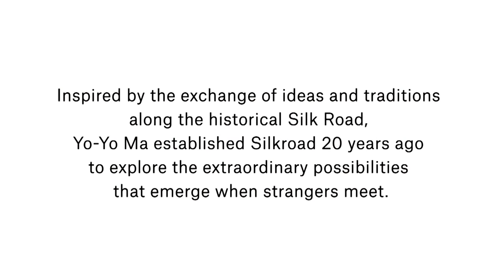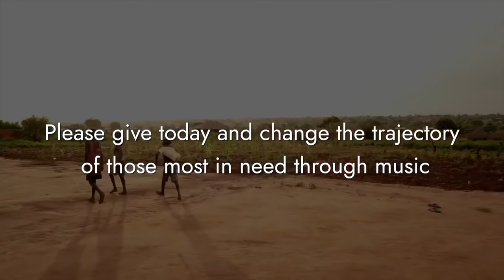Silkroad with Yo-Yo Ma | May 8th, 2020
Donate to our Playing For Change Foundation and Silkroads via the live chat or blue 'donate' button.

On May 8, Playing for Change Foundation and Silkroad are uniting to bring you an incredible cross-cultural concert to aid our work to provide emergency food and health supplies to put programs and communities in need around the world -- places like Mali and Bangladesh — that have incredible cultural wealth, but are on the brink of survival during this pandemic. Join us and experience music from an array of cultural traditions from around the world, including China, India, Japan, Spain, and beyond. Together we can feed, heal, connect, and uplift through the power of music. Tune in and help us raise crucial funds that will support artists and communities most in need.

Featuring:
Yo-Yo Ma, Silkroad Founder
Nicholas Cords, Silkroad Co-Artistic Director and Host
Sandeep Das, tabla
Colin Jacobsen, violin
Eric Jacobsen, cello
Aoife O’Donovan, guitar & vocals
Cristina Pato, piano
Kojiro Umezaki, shakuhachi
Wu Man, pipa

ABOUT SILKROAD:
Yo-Yo Ma conceived Silkroad in 1998 as a reminder that even as rapid globalization resulted in division, it brought extraordinary possibilities for working together. Seeking to understand this dynamic, he began to learn about the historical Silk Road, recognizing in it a model for productive cultural collaboration, for the exchange of ideas and tradition alongside commerce and innovation. And in a radical experiment, he brought together musicians from the lands of the Silk Road to co-create a new artistic idiom, a musical language founded in difference, a metaphor for the benefits of a more connected world.

ABOUT PLAYING FOR CHANGE FOUNDATION:
In 2007, the Playing for Change Foundation (PFCF) was established as a 501(c)3 non-profit organization to create positive change through music and arts education. Over the last decade, the foundation has created 15 music schools across 11 countries, most specifically in the developing world, using music as a tool for education and social change.

OUR PARTNERS:
Established in 1962, Audio-Technica is a worldwide group of companies devoted to the design, manufacture, marketing and distribution of problem-solving audio equipment. Initially known for state-of-the-art phonograph cartridges, A-T now creates high-performance microphones, headphones, wireless systems, mixers and electronic products for home and professional use.

Tough Corning® Gorilla® Glass is enhancing the digital life with best-in-class, durable device glass that provides superior resistance to damage from the drops, bumps, and scratches of everyday use. When this durable glass is designed on both sides of a smartphone, it also enables better reception, more efficient wireless charging, and new levels of customization.

Bioguía is the leading digital entertainment and sustainability medium in the Spanish-speaking world. It concentrates the largest digital community and its purpose is to promote change to a new paradigm where principles are applied to live better and in harmony with the environment, society, and oneself.

ABOUT PLAYING FOR CHANGE:
Playing For Change (PFC) is a movement created to inspire and connect the world through music, born from the shared belief that music has the power to break down boundaries and overcome distances between people. The primary focus of PFC is to record and film musicians performing in their natural environments and combine their talents and cultural power in innovative videos called Songs Around The World. Creating these videos motivated PFC to form the Playing For Change Band—a tangible, traveling representation of its mission, featuring musicians met along their journey; and establish the Playing For Change Foundation—a separate 501(c)3 nonprofit organization dedicated to supporting music programs for children around the world. Through these efforts, Playing For Change aims to create hope and inspiration for the future of our planet.